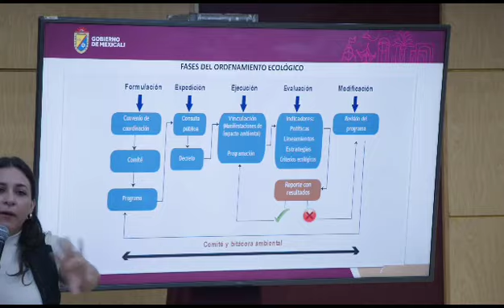FORTALECE CUIDADO DEL MEDIO AMBIENTE LA INSTALACIÓN DEL COMITÉ DE ORDENAMIENTO ECOLÓGICO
MEXICALI. -Después de 20 años se instaló el Comité del Ordenamiento Ecológico encabezado por la alcaldesa Norma Bustamante, bajo el propósito de implementar lineamientos que protejan los recursos ambientales y ecosistemas del municipio.

El director de Protección al Ambiente Manuel Zamora indicó que el nuevo comité está conformado por representantes de los tres niveles de gobierno, instituciones educativas y de la sociedad civil.